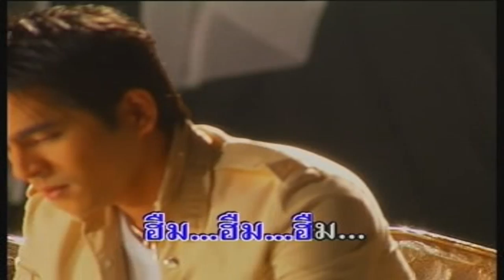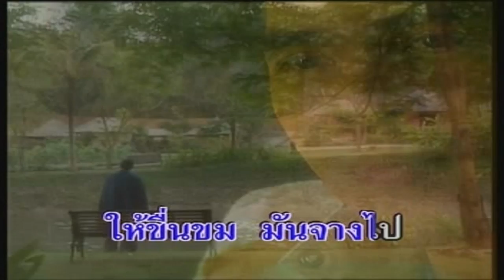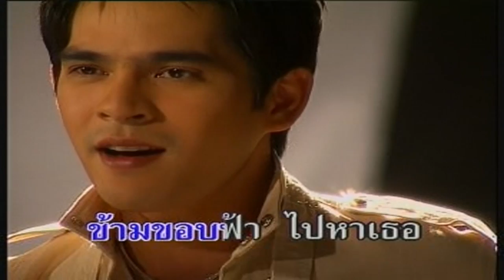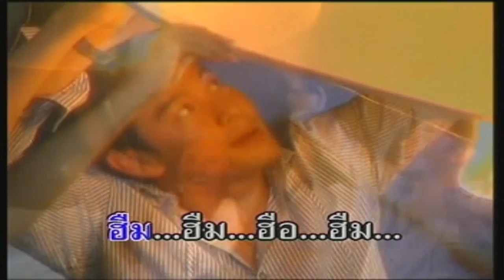เพลงผ้า ฟ้าล้อมดาว - รักงึมงำ Karaoke Version HD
เพลง รักงึมงำ